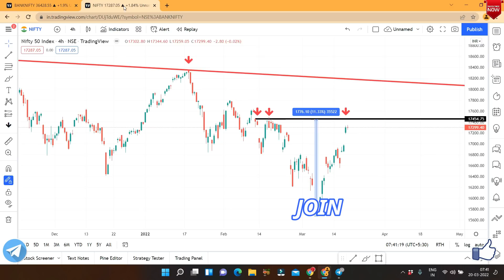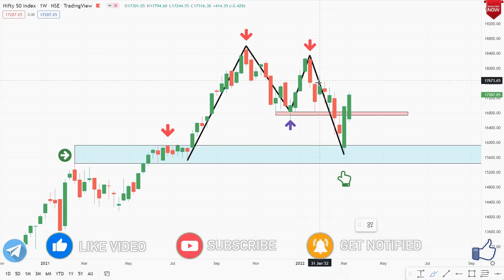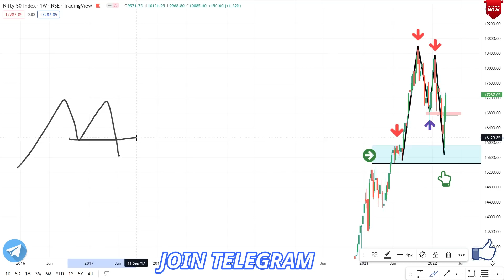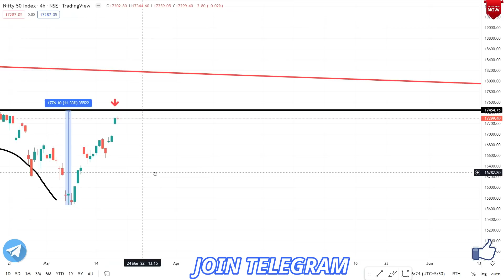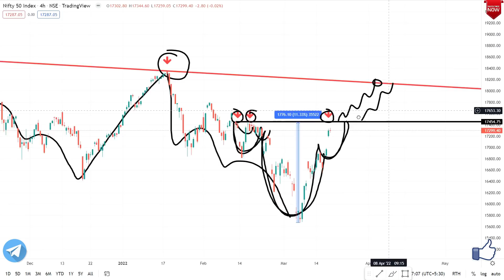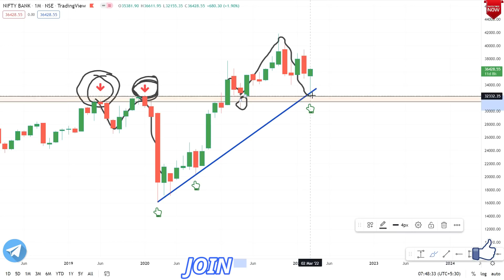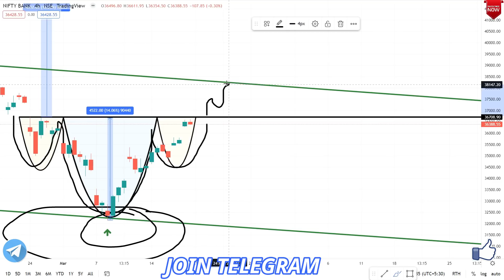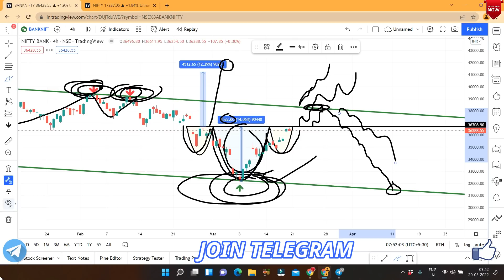Nifty & Bank Nifty Tomorrow Prediction 21 March Monday | Nifty & Bank Nifty Weekly Analysis Options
Nifty & Bank Nifty Tomorrow Prediction | Nifty and Bank nifty targets | options for tomorrow
Bank Nifty - 21 Mar | Bank Nifty Tomorrow Prediction | Bank Nifty Share Price |Market Ways
Nifty-Bank Nifty Tomorrow Prediction 21 March - NIFTY & BANK NIFTY on Monday | Options For Tomorrow
Nifty Prediction and Bank Nifty Analysis for Monday | 21 March 2022 | Bank Nifty Tomorrow
Best Stocks to Trade For Tomorrow with logic 21-Mar | Episode 486
BANK NIFTY PREDICTION & BANKNIFTY ANALYSIS | BANK NIFTY TOMORROW & WEEKLY ANALYSIS | 21 MARCH MONDAY
NIFTY PREDICTION & BANKNIFTY ANALYSIS FOR 21 MARCH - NIFTY TARGET FOR TOMORROW
NIFTY PREDICTION FOR TOMORROW & BANKNIFTY ANALYSIS FOR 21st MARCH 2022 | MARKET ANALYSIS FOR TOMORROW
Bank nifty Prediction & Intraday Option Strategy for 21 March 2022
NIFTY ANALYSIS & BANKNIFTY ANALYSIS FOR 21 MARCH | NIFTY PREDICTION FOR TOMORROW |
MONDAY Nifty Prediction & Bank Nifty Analysis | 21 March 2022 | Bank Nifty Tomorrow | Option Chain
Nifty prediction for tomorrow | Nifty and Banknifty analysis for tomorrow 21 march |
banknifty monday prediction | nifty prediction | banknifty options for tomorrow |
Nifty Prediction 21 March | Banknifty Target | Stock Market Update |
NIFTY & BANKNIFTY ANALYSIS FOR MONDAY 21 MARCH 2022 | NIFTY50 & BANKNIFTY PREDICTION FOR TOMORROW
Nifty Tomorrow & Bank Nifty Tomorrow on 21 March - Tomorrow Market Prediction | Options For Tomorrow
Bank Nifty Prediction & Option Strategy 21 Mar 22 !!
Bank Nifty Prediction For tomorrow 21 March 2022
Nifty Prediction For Monday 21 March 2022
Nifty Prediction For Tomorrow 21 March 2022
Bank Nifty Tomorrow & Nifty Tomorrow Prediction  & Analysis | NIFTY & BANK NIFTY | Bank NIFTY Tomorrow for Options Trading
NIFTY PREDICTION & NIFTY ANALYSIS | NIFTY TOMORROW & WEEKLY ANALYSIS | 21 MARCH MONDAY
Nifty Prediction For Tomorrow - 21 Mar | Nifty 50 | Nifty Tomorrow |
21 march market prediction | nifty prediction | BANKnifty prediction | banknifty options
Nifty prediction Tomorrow 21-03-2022  Bank Nifty Option trading Strategy  Best intraday Trade
Bank Nifty Tomorrow Prediction 21 March -BANK NIFTY Analysis
Market Analysis 21st March 2022  Nifty & Bank Nifty Levels
Nifty & Bank Nifty analysis with logic? 21 March 2022
Nifty Prediction 21 March | Banknifty Analysis | Stock Market Update |
BANK NIFTY PREDICTION & NIFTY ANALYSIS | NIFTY TOMORROW & WEEKLY ANALYSIS |
Nifty & Bank Nifty Tomorrow Prediction | Nifty Trading and Bank nifty targets | Best intraday Trade
Expiry special bank nifty prediction 24th March 2022 jackpot trade logic explained
24th March 2022 Weekly Expiry Option intraday trading strategies as per Option chain Analysis + Price Action

banknifty analysis for monday, bank nifty analysis, banknifty analysis for tomorrow hindi, banknifty and nifty strategy, banknifty analysis for tomorrow tamil, banknifty and nifty intraday trading stock tips, banknifty analysis for tomorrow telugu, bank nifty monday target